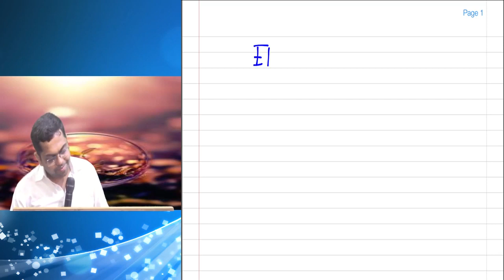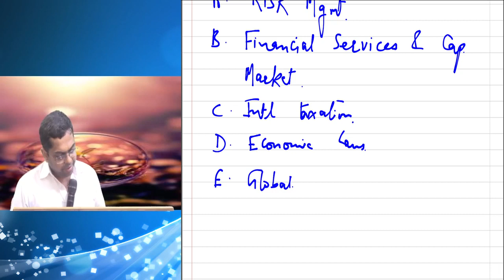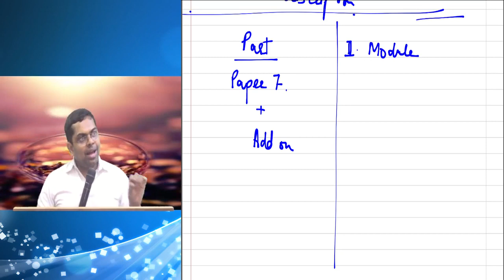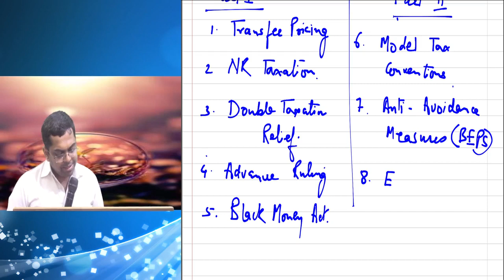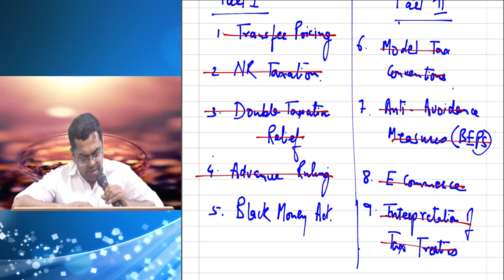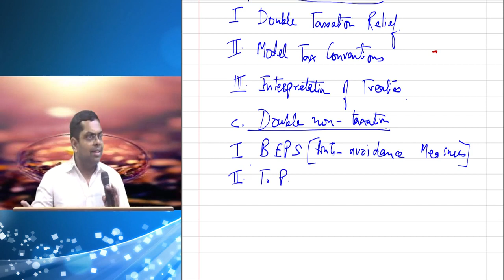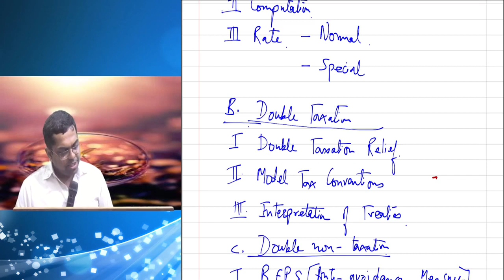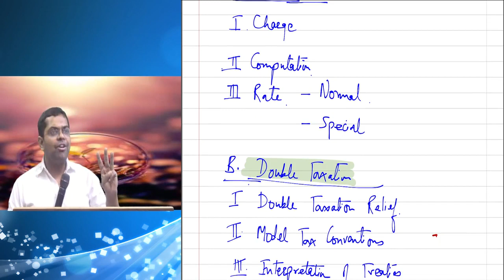Elective Paper - International Taxation - Paper, Syllabus, Orientation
CA Final - Elective Paper - 6C - International Taxation

This video by national faculty CA. Ashish Goyal Advocate, discusses on the new elective paper of international taxation.

The course content, exam style and a general understanding of the subject is given.

Videos will follow discussing the Black Money Act.